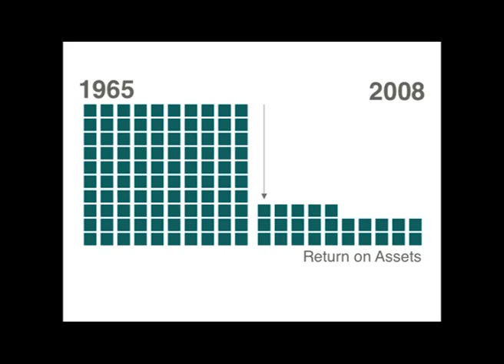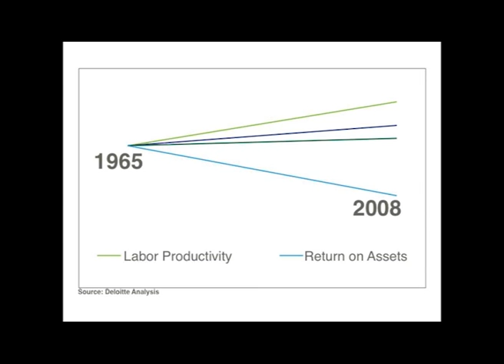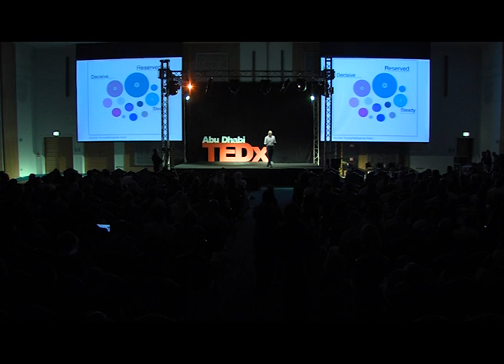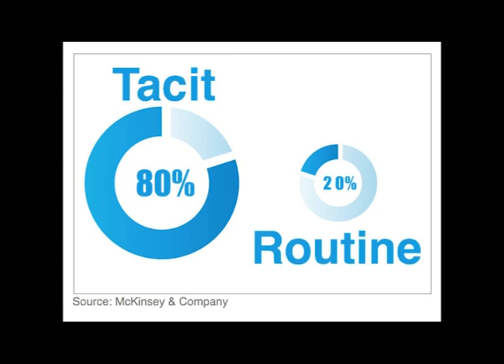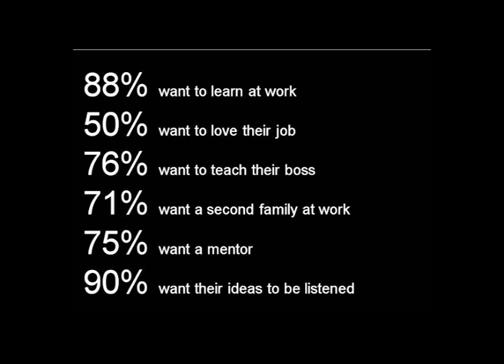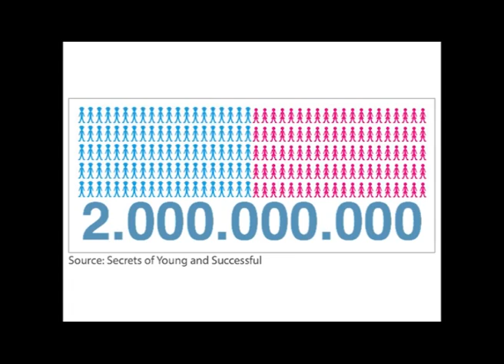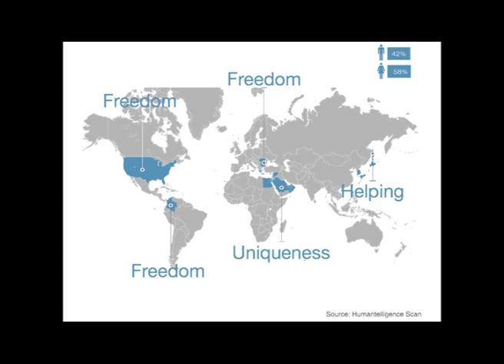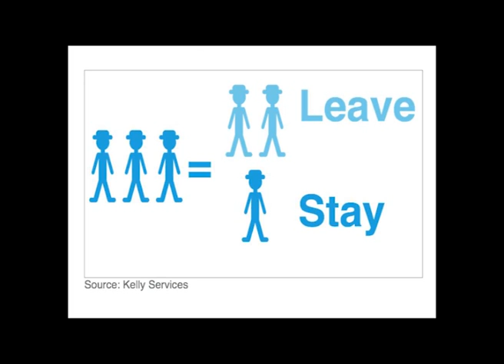Yiannis Lagos at TEDxAbuDhabi.mov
Yiannis Lagos
Entrepreneur and Curious Researcher
TEDxAbuDhabi, May 26, 2012

Yiannis Lagos is the President International Markets for Humantelligence and is responsible for leading global expansion of the company. An Executive and Entrepreneur with broad experience in leadership positions, he brings passion and enthusiasm to his studies about people in the workplace. Yiannis invests his time and energy to discover what makes people tick at work.

Through clever studies, Yiannis has researched behavioral characteristics and workforce trends globally since 2006. He has developed a deep understanding based on scientific evidence about what drives and motivates the workers from all walks of life in the Middle East and worldwide. His upcoming work tells the fascinating story of what lies ahead.